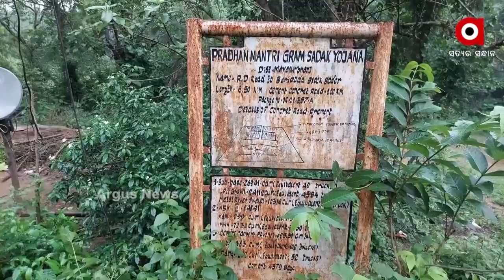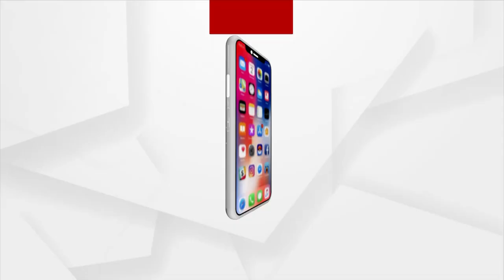ପ୍ରଧାନମନ୍ତ୍ରୀ ଗ୍ରାମ୍ୟ ସଡକ ଯୋଜନାରେ ଆସିଥିବା ଟଙ୍କା ଚଳୁ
ରାସ୍ତା ମଝିରେ ବିରାଟ ଗର୍ତ୍ତ। ଟିକିଏ ଏପାଖ ସେପାଖ ହେଲେ ଦୁର୍ଘଟଣାର ଭୟ। ଆଉ ଏଭଳି ବିପଦସଙ୍କୁଳ ରାସ୍ତାରେ ପ୍ରତିଦିନ ଯାଆସ କରୁଛନ୍ତି ଶହଶହ ଲୋକେ।